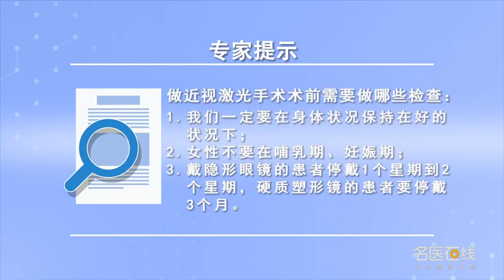做近视激光手术术前需要做哪些检查 冯熠 山西省眼科医院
做准分子激光手术，术前是要做一定的准备的，有一些自己准备，也有一些需要来医院做检查，自己准备的方面，就是一定要在身体状况，保持在好的状况下，避免感染。女性不要在哺乳期不要在妊娠期进行一些体检，还有戴隐形眼镜的患者，停带1个星期到2个星期，带硬质塑形镜的患者要停戴3个月，再来做这些检查，相应做检查的时候，也有一些要要查的项目，它有一些很多的项目要进行一些筛查，把一些不能做手术的情况，来给它去除掉，做眼压检查，做一些角膜地形图的筛查，筛查掉圆锥角膜，还有做一些角膜厚度的检查，查查眼睛的角膜厚度有多少，适合不适合做手术，要进行散瞳验光，以确定最终的度数有多少。

What examination should be done before laser surgery for myopia
Excimer laser surgery, It is necessary to make preparations before operation, I have some preparation, Some need to come to the hospital for examination, In terms of self preparation, It's just a matter of physical condition, Keep it in good condition, Avoid infection. Women should not have some physical examination during lactation and pregnancy, And people with contact lenses, One to two weeks off, Patients with rigid plastic mirror should stop wearing for 3 months, And then do these tests, When checking accordingly, There are also some items to check, It's got a lot of projects to do some screening, If you can't operate, To get rid of it, Do intraocular pressure test, Do some corneal topography screening, Screen out the keratoconus, And do some corneal thickness tests, Check the corneal thickness of the eyes, Not suitable for surgery, To have mydriatic optometry, To determine the final degree.